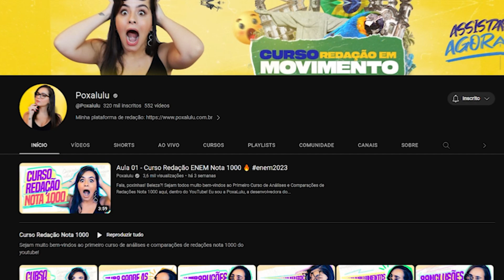130 DIAS PARA O ENEM 2023: Como aprender redação em pouco tempo!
5 PASSOS PARA ALAVANCAR A SUA NOTA NA REDAÇÃO DO ENEM 2023

Fala, poxinhas, tudo bem com vocês? Bom dia, boa tarde e boa noite! Sejam muito bem-vindos a mais uma aula deste canal sobre redação do ENEM.

Eu tenho certeza de que vocês serão capazes de tirar mais de 900 pontos na Redação do ENEM deste ano. Sabiam que aqui vocês encontram tudo o que precisam saber sobre Redação do ENEM, incluindo lives, materiais exclusivos e tudo isso gratuitamente? Então, a partir de hoje, vocês são oficialmente POXINHAS, POXALUNOS! 😍👏

Caso não me conheçam, prazer em conhecê-los. Meu nome é Ana Luiza, mas podem me chamar de Poxalulu. Eu garanto que posso ajudá-los a tirar mais de 900 pontos na Redação deste ano no ENEM. E o melhor de tudo é que comigo, vocês não precisarão se preocupar com o tema 😉 Sim, é possível mesmo para aqueles que não sabem nada! 😍💜

Capítulos
00:00 Apresentação
01:30 Fuja do ensino tradicional
04:05 Entenda as regras do jogo
05:05 Entenda a estrutura
05:37 Leia e analise as redações nota 1000

No vídeo de hoje, vou falar sobre cinco coisas que você precisa fazer para melhorar seus estudos e mudar sua abordagem em relação à redação do Enem, a fim de garantir pelo menos 900 pontos este ano.

É possível sim, pessoal, conseguir pelo menos 900 pontos na redação do Enem, mesmo com pouco tempo disponível, se você estudar de forma estratégica. Hoje trago cinco pontos para você começar a considerar a partir de agora. O primeiro é fugir do ensino tradicional. O que isso significa? Normalmente, estamos acostumados a estudar apenas os possíveis temas da redação do Enem, tanto na escola quanto nos cursinhos, e praticá-los sem realmente entender o que é cobrado na redação do Enem.

Eu, "Poxalulu", garanto que se você estudar de forma estratégica para a redação do Enem, você pode alcançar pelo menos 900 pontos. E o que quero dizer com estudar de forma estratégica? Em primeiro lugar, você deve ter em mente que está se preparando para o vestibular mais importante do país, que é o Enem (Exame Nacional do Ensino Médio), que, na verdade, é a porta de entrada para a maioria das universidades do país. Além disso, a redação tem um peso significativo, e é por isso que você precisa ter uma abordagem diferenciada.

A segunda coisa que você precisa saber são as regras do jogo! Você precisa compreender profundamente o que cada uma das competências da redação do Enem exige. As cinco competências são as regras do jogo, são os critérios que regem a redação do Enem, então você precisa conhecê-los detalhadamente.

A terceira coisa que você precisa saber é a estrutura exigida, o passo a passo, o tipo textual solicitado.

A quarta coisa que você precisa fazer é ler e analisar as redações que obtiveram nota máxima no Enem, pois assim você será capaz de mudar radicalmente sua perspectiva e identificar o que todas elas têm em comum.

❌ Continue Assistindo, eu Separei os MELHORES VÍDEOS Para Você Não Perder Mais Tempo, essas são aulas que também vão te AJUDAR:

Espero que gostem, eu fiz esse vídeo com muito carinho para vocês ARRASAREM no ENEM!!

É VAPO NO ENEM!! 🚀

Um Beijo!!